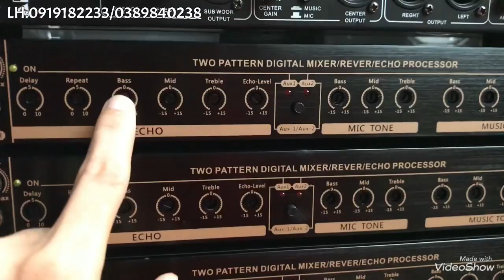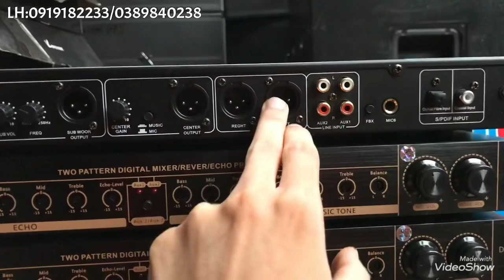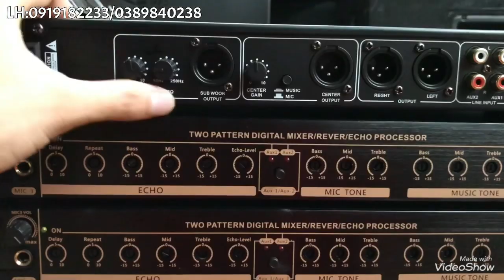Khuyến mại sập sàn 50c vang cơ chính hãng giá 1tr400.Có cổng quang,có vỉ chống hú,echo cực hay!